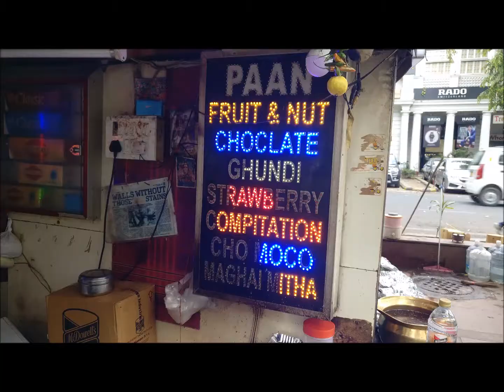Best place to have fire pan, ice pan and flavoured milk.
hi frndz...

and in upcoming videos ill show u some more interesting thing about Delhi and Out of Delhi...